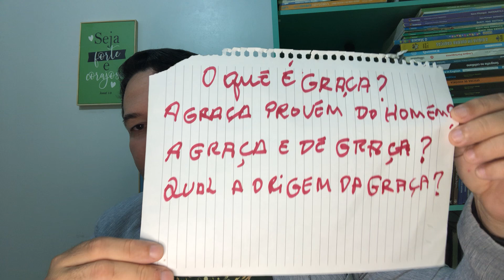EBD Lição 2 A Sutileza da Banalização da Graça (3 DINÂMICAS) Márcio Matos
Estudo da escola bíblica dominical baseados na revista Adultos  da CPAD 3 trimestre 2022 Os Ataques contra a Igreja de Cristo Lição 2 A Sutileza da banalização da Graça - Marcio Matos

Quer me conhecer mais ? Acesse
Criador : Márcio Matos da Costa
Obreiro na Assembleia de Deus Missão  em Parauapebas - Pará
Professor EBD há 15 anos
Curso Médio em Teologia
técnico Segurança do Trabalho
Superior em Ciências Contábeis

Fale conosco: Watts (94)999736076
Quer contribuir com o canal Mais EBD ?
mande um pix para :(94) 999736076
Ou Banco do Brasil
agência: 3295 -x
Cc: 55514-2

Projeto EBD sem fronteiras, ensino que transforma